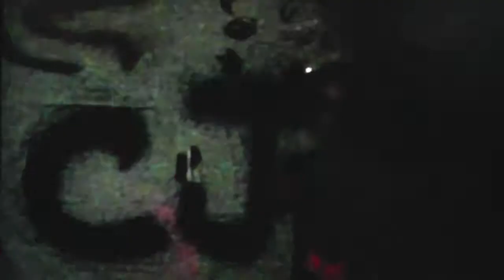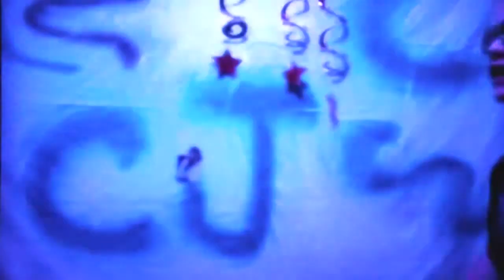Baby by CJ Bieber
CJ and Dynomike!